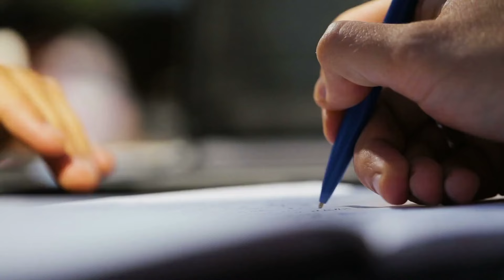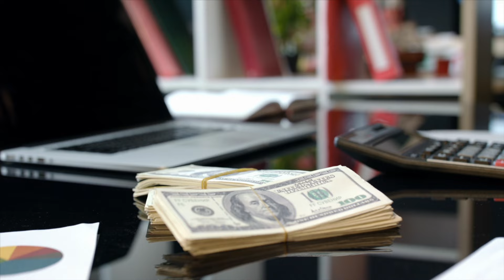Title & Closing Process EXPLAINED | Wholesale Real Estate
In order to successfully complete a real estate wholesale transaction, you will need a wholesaler-friendly title company. On this video I’m going to break down the 5-step process to close a wholesale deal with title and be sure to watch me call a title company LIVE!